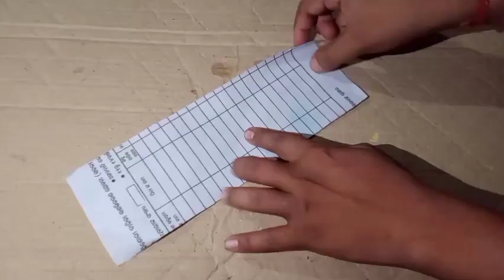newspaper craft//wall hanging// best craft.